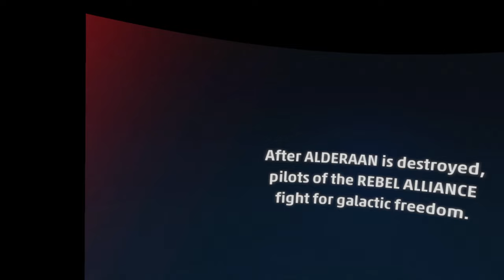Star Wars Squadrons in VR IS UNREAL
Today I wanted to play some squadrons in vr and take you along for the ride!